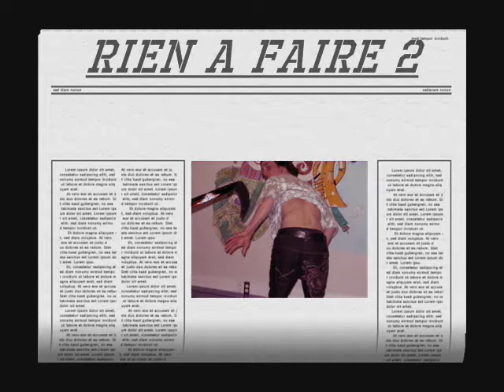Rien A Faire 2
la suite de rien a faire